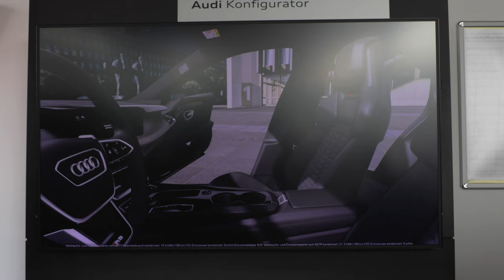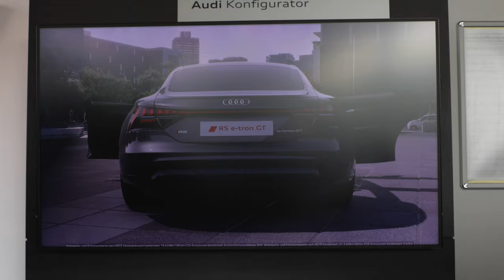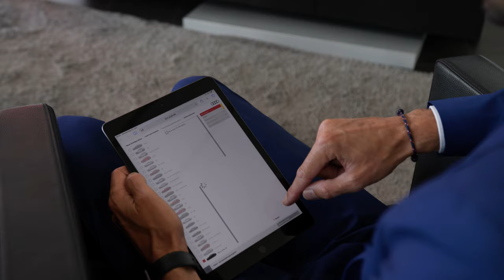AUDI RS e-tron GT Konfiguration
Was für ein Traumwagen! Der AUDI RS e-tron GT schafft den perfekten Sprung zwischen Komfort und Sportlichkeit und das gepaart mit einem unglaublichen Punch.

- Anzeige -
Das Auto haben wir zur Verfügung gestellt bekommen vom Autohaus Weeber in Leonberg. Ihr Interessiert Euch für einen Audi, VW, Skoda oder Seat dann seid Ihr beim Autohaus Weeber richtig.

* Hiermit filmen wir
* Hiermit filmen wir
* Zubehör welches wir verwenden
* Unsere SD Karten
* Unsere SSD Festplatten